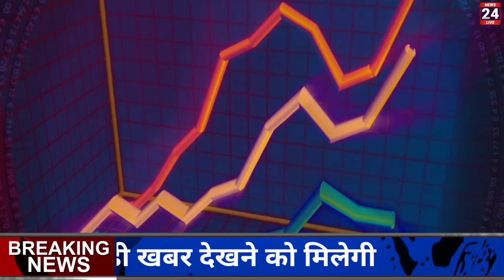06 अक्टूबर 2023, aaj ka sone ka bhav | Gold rate today | Gold Price Today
06 October 2023, aaj ka sone ka bhav | Gold rate today | Gold Price Today | Sone ka bhav Aaj ka

Search key:

1. Aaj ka sone ka bhav
2. sone ka bhav Aaj ka
3. India Gold Rates
4. Today gold price
5. Today gold rate
6. gold price today
7. gold rate today
8. Delhi mandi bhav
9. up mandi bhav
10. what is the price of gold today ?
11. what is the rate of gold today ?
12.  what is the price of gold silver today ?
13. gold silver rate in India
14. petrol diesel price
15. gold silver rate
16. silver coin price
17. 22 and 24 carat gold rate
18. 22 and 24 carat gold bhav
19. aaj sone or Chandi ka bhav
20. gold news in Hindi
21. sona kab sasta hoga 2021
22. holi tak kya hoga sone ka bhav
23. news in Hindi
24. Aaj ka rate Silver
25. chandi ka bhav
26. 10 gram aaj ka sone ka bhav kitna hai
27. aaj 1 tola sone ka bhav kya hai
28. 1 tola gold price
29. 1 tole sone ka rate
30. 1 tole chandi ka rate

06 October 2023, aaj ka sone ka bhav ||  Gold rate today || Gold price today ||Sone Chandi ka bhav